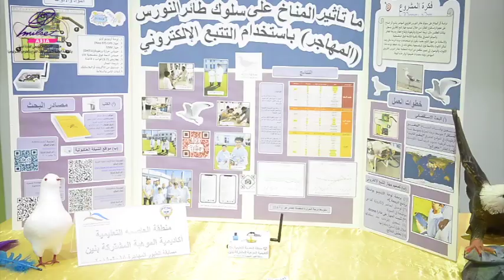The 13th Kuwaiti French Expo science “Migratory Birds”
المعرض العلمي الكويتي الفرنسي الثالث عشر تنظيم مكتب المنظمة العالمية ملست بالتعاون مع السفارة الفرنسية والتوجيه الفني العام للعلوم بوزارة التربية من 26 إلى 28 نوفمبر 2018